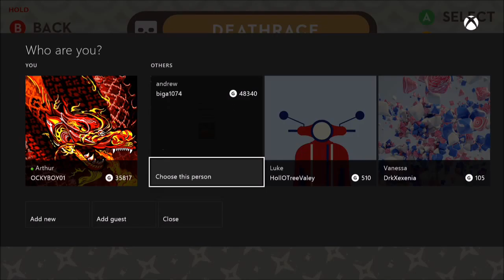Slash Dash (Ice Cream Sandwich Ninjas)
The East Point Gaming crew figure out who is the best adorable little ninja. ...Why are we playing this? This is East Point Gaming reminding you to have a laugh on us.